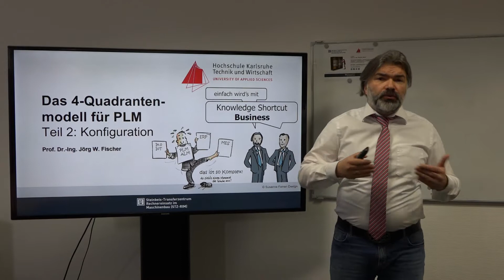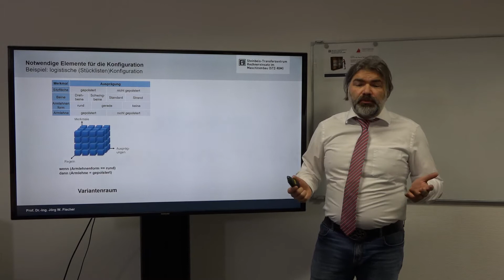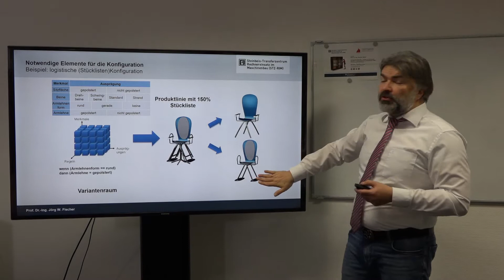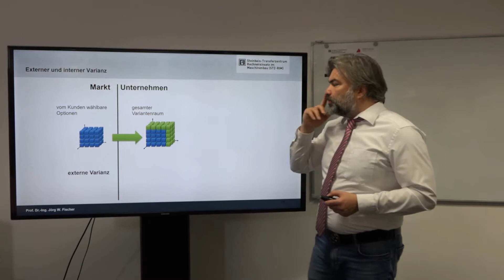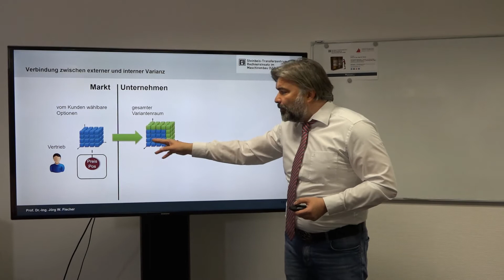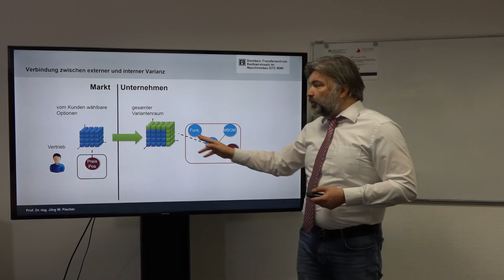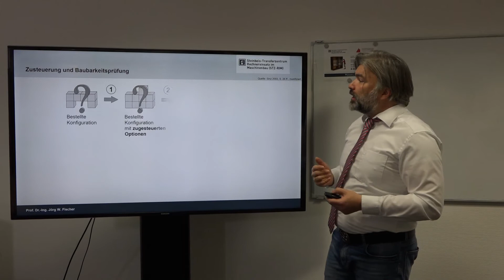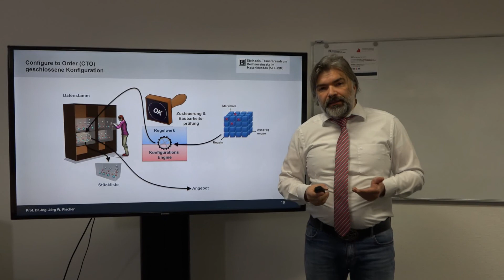Das 4-Quadrantenmodell für PLM Teil 2: Konfiguration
Digitalisierung und Losgröße 1 sind zentrale Themen der aktuellen Diskussion um Industrie 4.0. Mit Losgröße 1 produzieren zu können erfordert die Umsetzung eines Configure to Order (CTO) Prozesses für die Auftragsabwicklung. Dies setzt jedoch eine sehr genaue Kenntnis voraus wie PLM, ERP und MES Systeme zusammenwirken.

Mit dem von Prof. Fischer entwickelten 4 Quadrantenmodell für PLM lässt sich dieses Zusammenspiel leicht erklären.